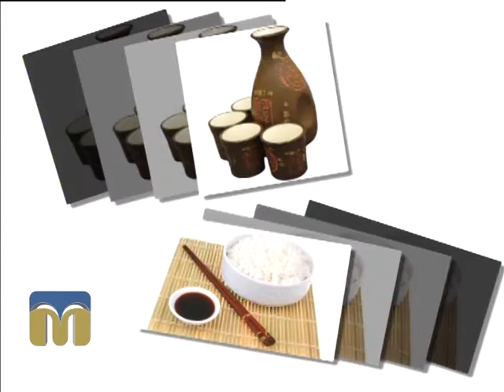Новий день 3.07.2015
Гостя програми «Новий день» Ольга Велика, представник японського товариства «Татікадзе», продемонструє традиційний японський сніданок — смажений рис в омлеті, мармелад і ароматний чай.